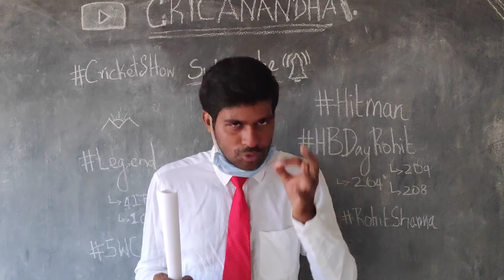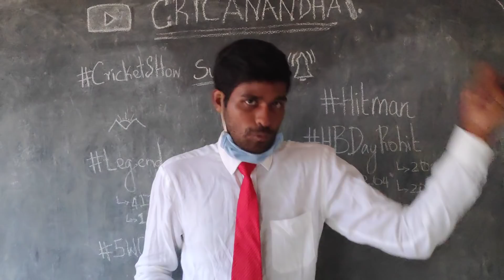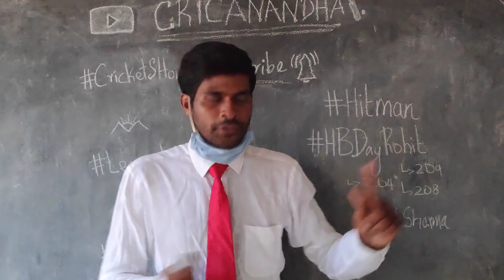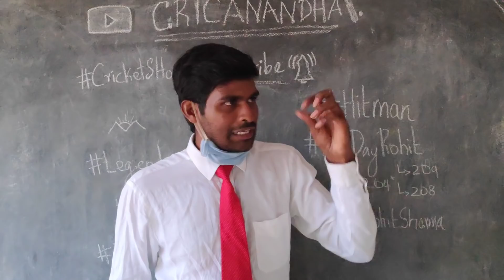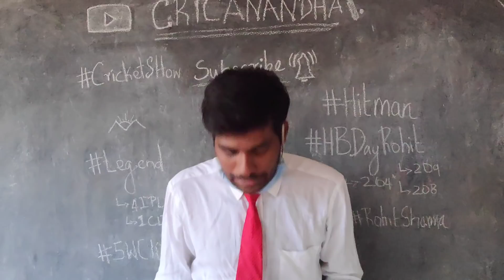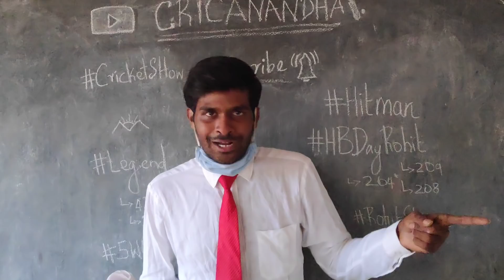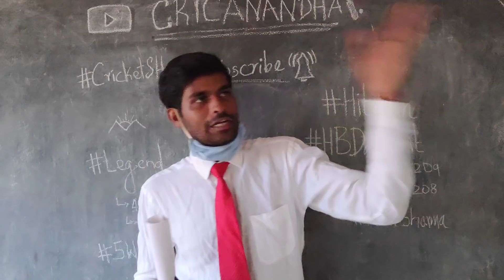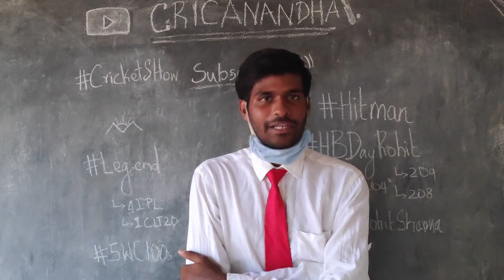Rohitன் Double Centuryகளில் எது சிறந்தது தெரியுமா? Stay Home WithMe Happy Birthday Rohit Sharma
Thumbnail : Senthamizh
Rolling : Krishnaraj